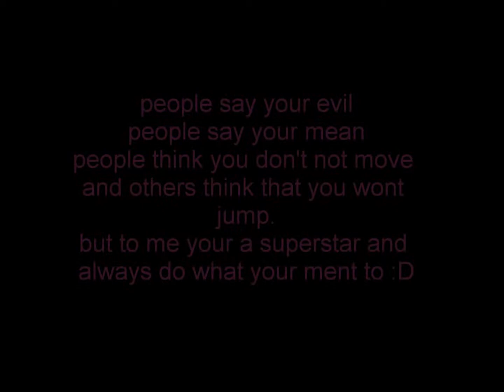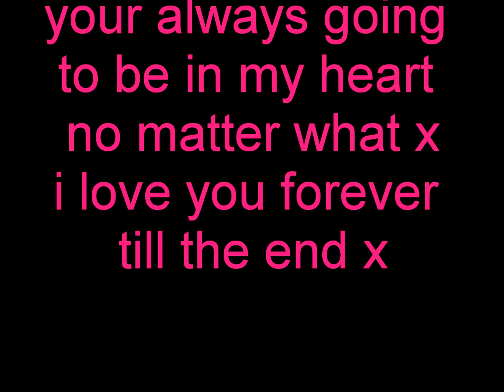cherry :) - gold forever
this is the mazing cherry. i love her to pieces. not many people like her but i think she's amazing. she has lost her confidence in jumping because no one wants to ride or jump her, me nd this other people are the only ones. she's so sweet and if i could i would buy her :D xx